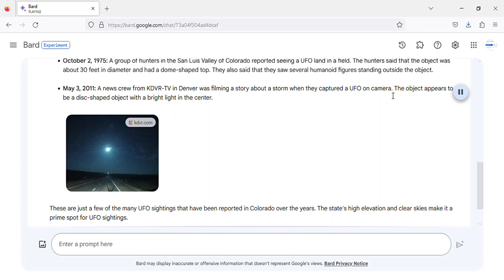UFO sightings in Colorado